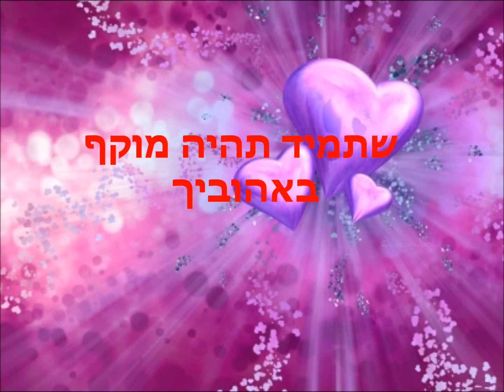יוסף כהן בן שמונים לגבורה.wmv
". החבר הכי קרוב" לכבוד יום הולדתך יוסף כהן מקדישים לך ולרעייתך אסתר שתחיה לקט של פריזים מהחברות המיוחדת בין המשפחות .
צמחנו על השמחה המיוחדת והנתינה ההדדית ללא תנאים ,רגעים מתוקים ומונצחים בסרטון הקצר הנושא בחובו שנים ארוכות של צחוק ואהבה.חווינו ערב בלתי נשכח שהופק לכבודך ילדיך ריגשו במילים

כולם באולם הקטן שנערך לכבודך חבקו אותך ואת אסתר באהבה כנה.אוהבים דינה-רינה-אביבה-מאיר-אברהם-מומי ואיציק לבית בוסקילה.